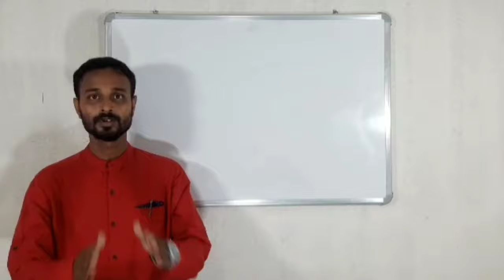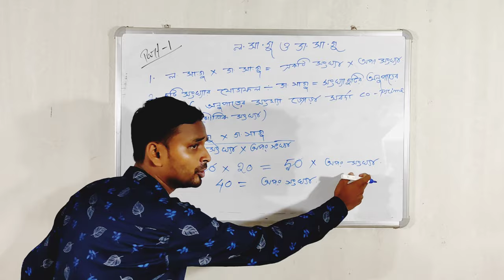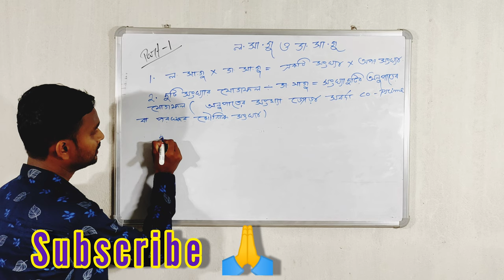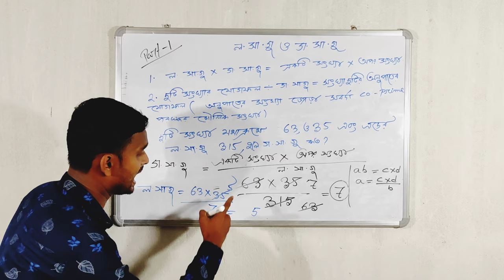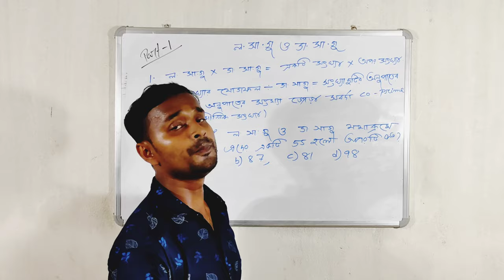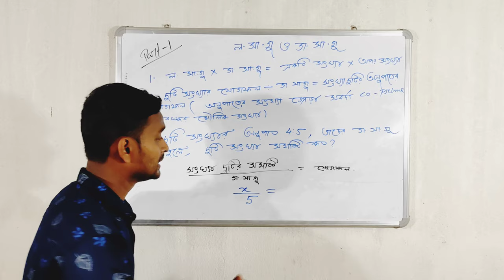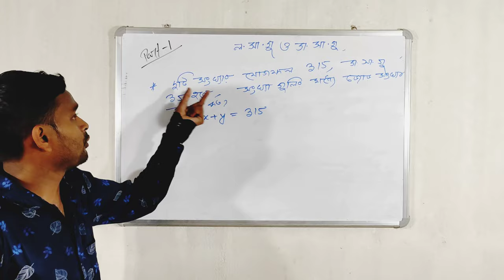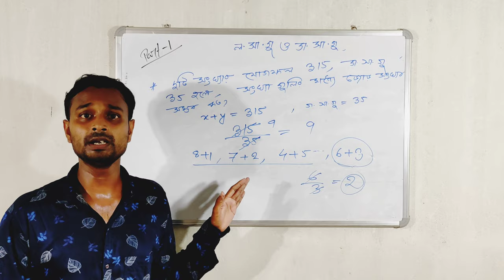LCM & HCF MATH PART-1 Method in Bengali লসাগু ও গসাগু NTPC,SSC,WBPSC,WBCS,WBP, Math by subhankar sir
LCM & HCF Mathematics class in Bengali , LCM & HCF shortcut latest tricks,

MATHEMATICS latest Shortcut Tricks

                               S.S.EC COMMUNITY

LCM AND HCF MATHEMATICS BASIC CLASS :- BASIC

KOLKATA POLICE PART :- 3

KOLKATA POLICE PART :- 4

SSC MTS MATHEMATICS CLASS PART :- 9

HISTORY CLASS PART :- 3

1.Lcm & hcf in short tricks
2.lcm and hcf in Bengali language
3.lcm and hcf aptitude
4.lcm and hcf and one number
5.lcm and hcf example
6.lcm and hcf easy method
7.lcm and hcf exercise
8.lcm and hcf ssc cgl
9.lcm and hcf ssc chsl
10.lcm and hcf ntpc
11.lcm and hcf railway group d
12.lcm and hcf ssc mts
13.lcm and hcf wbpsc
14.lcm and hcf wbcs
15.lcm and hcf tricks bengla